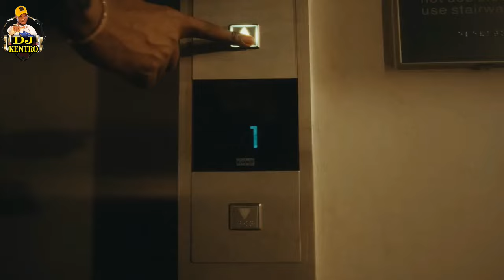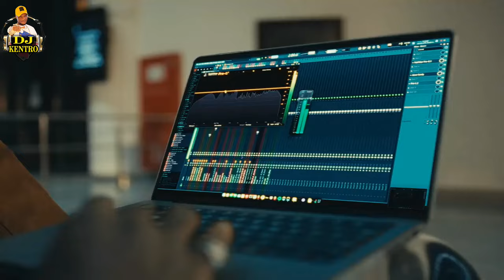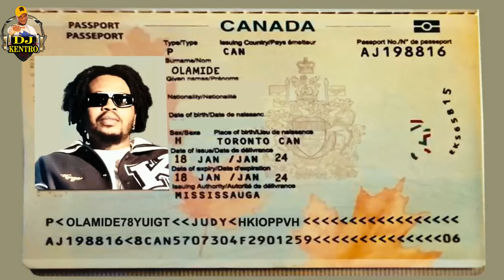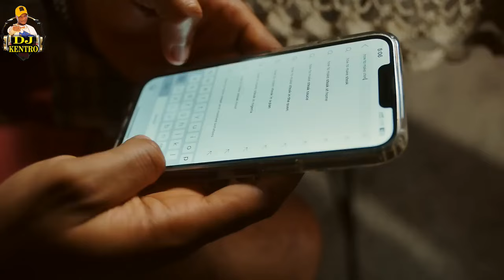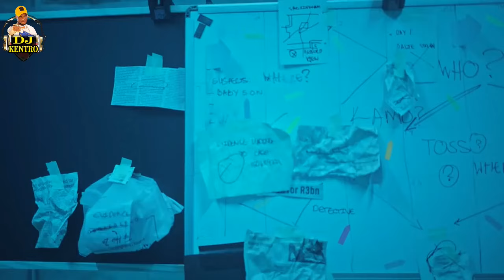Afrobeat 2024 | Amapiano | DJ Kentro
Afro Vibes 2024 | Amapiano | DJ Kentro burnaboy tyler davido wizkidayo | Afro Vibes | Amapiano | DJ Kentro

All Mixes and mixtapes are only for Promotional Use Only
Home of Afrobeat, Amapiano, Bongo, Hip-Hop, R&B, Pop, Urban, Kwaito, and Dancehall Music

DOWNLOAD FROM AUDIO MACK
 👉 Afrobeat Mix 2024 | Dj kentro |

• Afrobeat Mix 2024 | Dj kentro italy ...